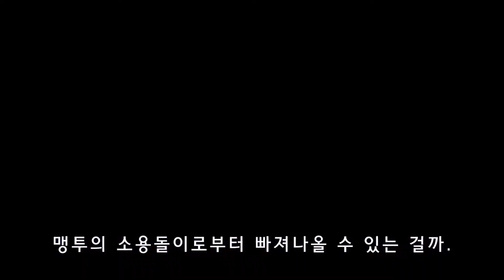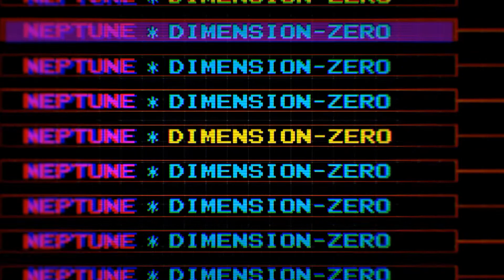스위치 신차원게임 넵튠 빅토리 투 / Switch Megadimension Neptunia VII / 초차원게임 넵튠 시리즈 / 신차원게임 넵튠 VII / RPG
신차원게임 넵튠 VII

의인화 x 모에 x 변신!
철저하게 즐겨라,
새로운 월드를 탐색!

G.C.2015
게임업계는 수호 여신의 전환기를 맞이했다.
넵튠 일행은 사람들이 새로운 수호 여신을 바라고 그들은 잊히는 건 아닐까 마음속에 불안을 품기 시작했다.

그런 와중, 돌연 게임업계에서
「넵튠」과 「네프기어」의 모습이 사라지고
종언을 눈앞에 둔 영차원이라고 불리는 붕괴 세계에 도달하게 된다.

그곳에는 영차원 마지막 수호 여신 「텐노보시 우즈메」가 세계를 종언으로 이끄는 거구의 폭신 「다크 여신」을 상대로
단신으로 고독한 싸움을 벌이고 있었다.

차원을 넘어 만난 두 여신은
영차원을 구원할 수 있을 것인가.

새로운 차원을 무대로, 넵튠의 새로운 모험이 시작된다――